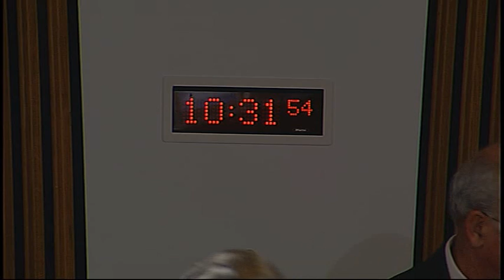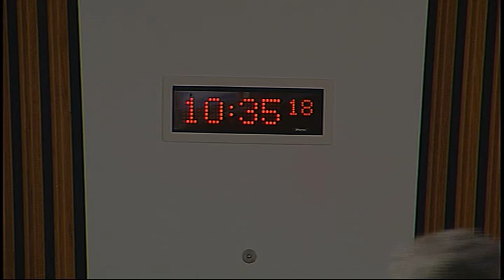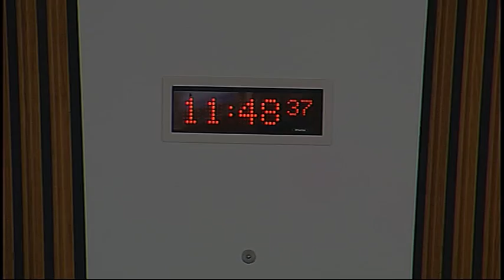Justice Committee - Scottish Parliament: 6th October 2015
1. Community Justice (Scotland) Bill: The Committee will take evidence on the Bill at Stage 1 from—
Paul Wheelhouse, Minister for Community Safety and Legal Affairs, Andy Bruce, Deputy Director, Community Justice Division, Arlene Stuart, Head of Community Justice Operational Unit, Elaine Hamilton, Community Justice Bill Team Leader, Craig French, Directorate for Legal Services, and Carolyn O’Malley, Directorate for Legal Services, Scottish Government.

2. Criminal Justice (Scotland) Bill: The Committee will consider the Bill at Stage 2 (Day 4).

3. Forthcoming Bill on abusive behaviour and sexual harm: The Committee will be invited to delegate authority to the Convener to approve for publication a call for views on the Scottish Government’s forthcoming Bill should the Bill be introduced before the Committee’s next meeting.